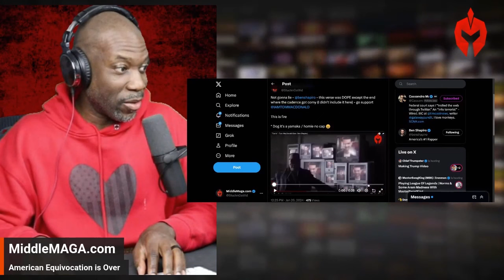Ben Shapiro's RAP DEBUT Climbs Charts, SHOCKS Music Industry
Explore the unexpected and groundbreaking collaboration between conservative commentator Ben Shapiro and Tom MacDonald. Their new track 'Facts' merges political commentary with rap, challenging the status quo and offering a fresh perspective on cultural and political issues. Witness how this duo is taking the music industry by storm, appealing to a wide audience with their bold and innovative approach to music and politics.